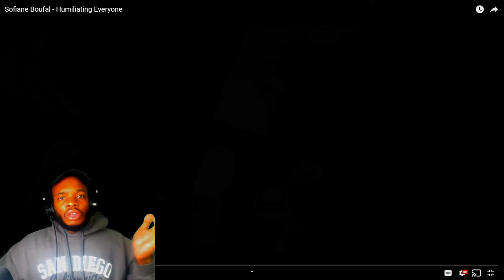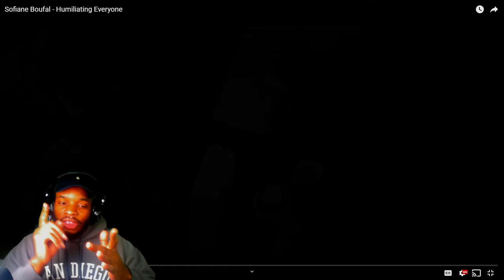Sofiane Boufal - Humiliating Everyone Reaction!!!!